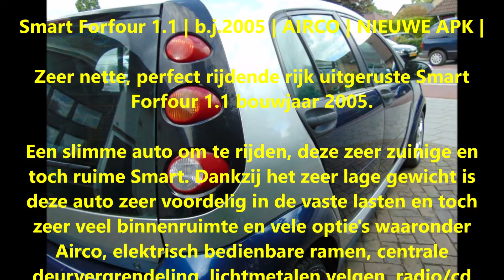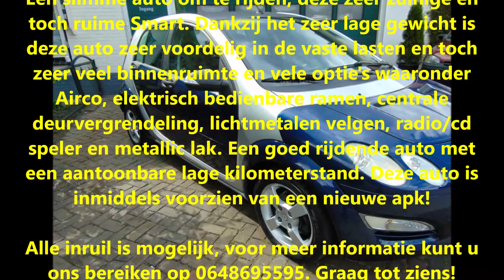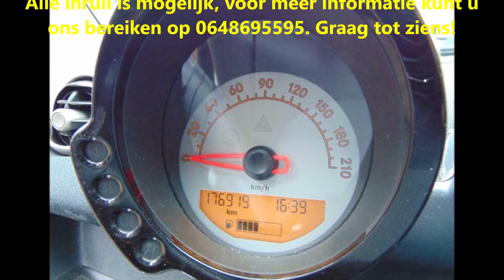Vree Car Trading. Smart Forfour 1.1 (VERKOCHT)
Smart Forfour 1.1 | b.j.2005 | AIRCO | NIEUWE APK |

Zeer nette, perfect rijdende rijk uitgeruste Smart Forfour 1.1 bouwjaar 2005.

Een slimme auto om te rijden, deze zeer zuinige en toch ruime Smart. Dankzij het zeer lage gewicht is deze auto zeer voordelig in de vaste lasten en toch zeer veel binnenruimte en vele optie's waaronder Airco, elektrisch bedienbare ramen, centrale deurvergrendeling, lichtmetalen velgen, radio/cd speler en metallic lak. Een goed rijdende auto met een aantoonbare lage kilometerstand. Deze auto is inmiddels voorzien van een nieuwe apk!

Merk & Model:Smart FORFOUR
Bouwjaar:2005
Uitvoering:1.1
Carrosserie:Hatchback
Kenteken:71-RN-BF
APK tot:18 juni 2021
Brandstof:Benzine
Kilometerstand:176.919 km
Transmissie:Handgeschakeld 5 versnellingen
Energielabel:B
Verbruik:18,18 km/l
Motorinhoud:1.124 cc
Topsnelheid:165 km/h
Vermogen:75 pk

Opties:
• Centrale vergrendeling
• Airconditioning
• Elektrische ramen
• Lichtmetalen velgen
• Metallic lak
• Radio
• Airbags
• Boordcomputer

Hummeloseweg 20
7255 AH Hengelo GLD